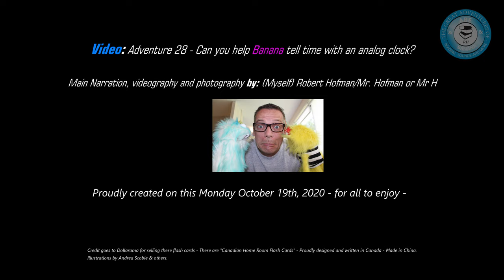Adventure 28 - Can you help Banana Tell Time on an Analog Clock?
If you know how to tell time on an analog clock then this might help or be easy for the boys and girls. There are 24 times you could guess on an analog clock and perhaps you know the answers. All clock time answers will be shown in digital and written form. Enjoy and good luck everyone. Remember that learning can be fun.